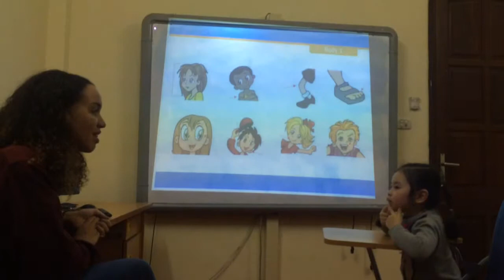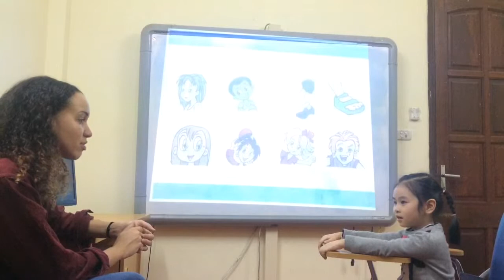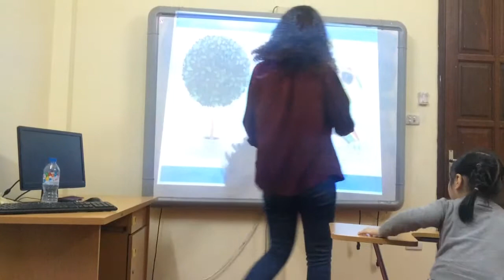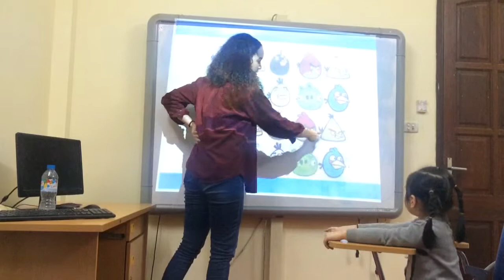Test in Jan 2016-Hội đồng Anh ngữ Canada-Bích Phượng